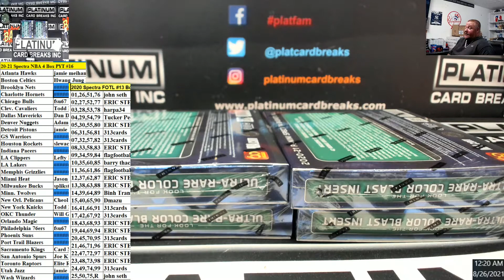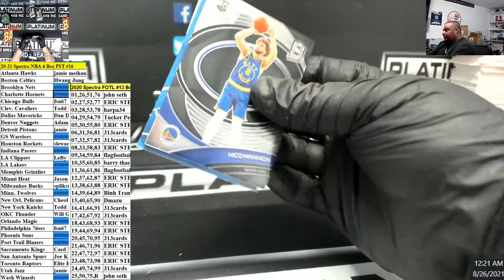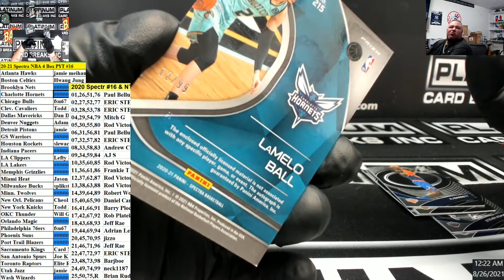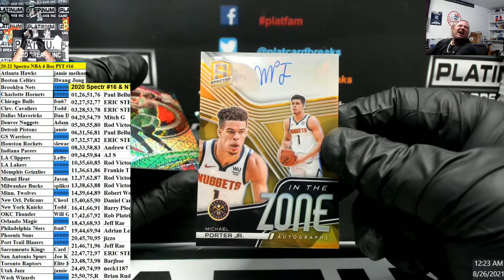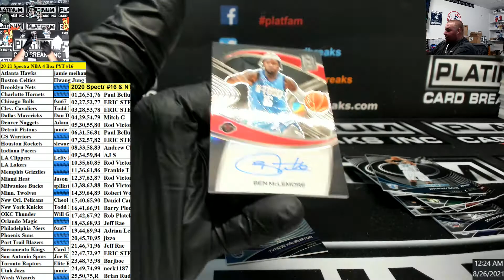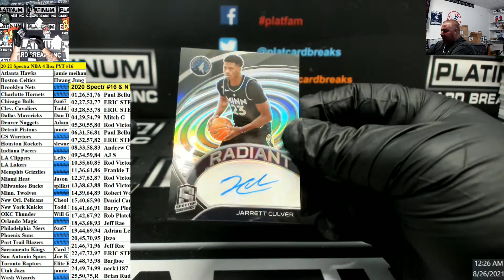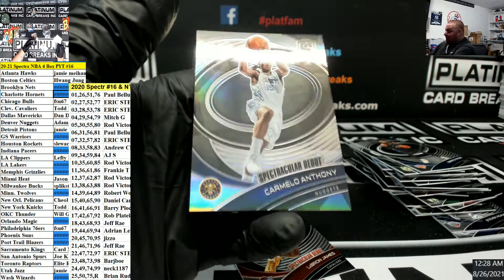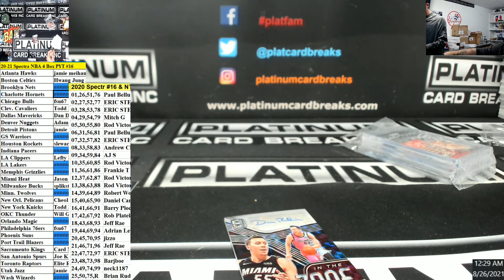20 21 Spectra NBA 4 Box PYT #16